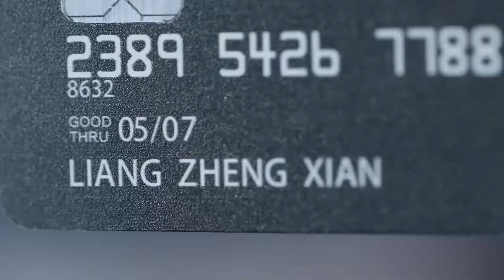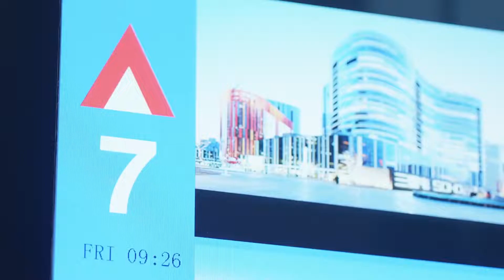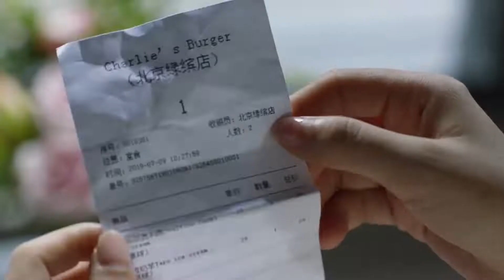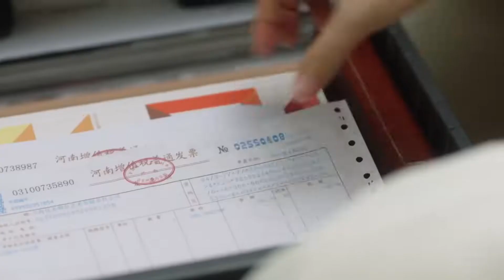【都市佳人】第22集 三个女人因机缘巧合认识，结下深厚友谊成为闺蜜（江疏影、童瑶、毛晓彤）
【剧情简介】顾佳是令人艳羡的金字塔上层，她把老公从烟花编程师打造成了“许总”，也把自己打造成了里外一把手的全职太太。然而当面对出现的家庭危机，她选择了勇敢直面。王漫妮则是特立独行的叛逆者，深信自己既有颜值又有脑子，永远值得更好的，然而她也有自己的烦恼。钟晓芹是标准化的大多数，嫁给事业单位铁饭碗的老公，自己保有一份普通工作，安心做一个平凡妻子。